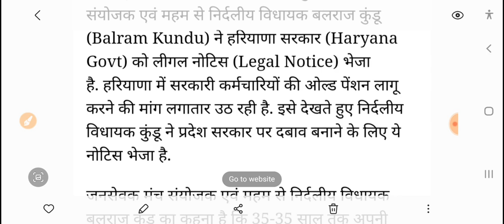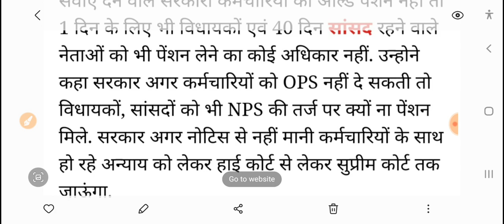निर्दलीय विधायक बलराज कुंडू ने खट्टर पर बोला हमला,मुख्यमंत्री की मुश्किलें बढ़ी